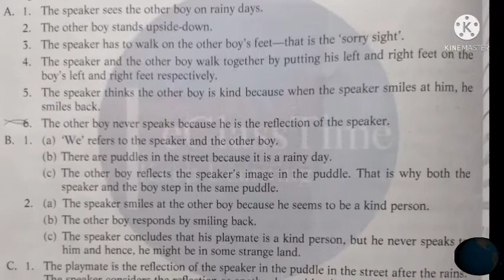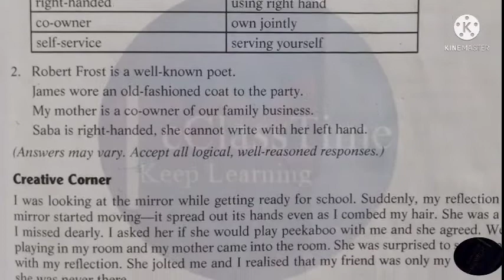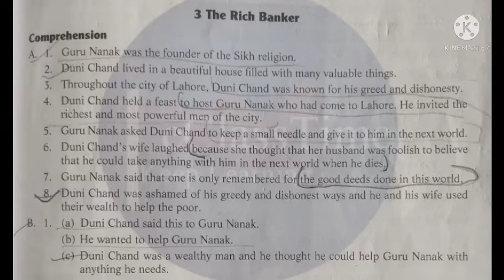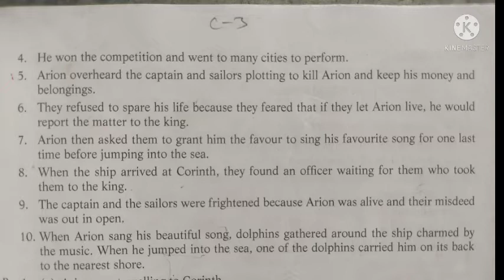Snowflake/Class III/Ch1-5/Questions - Answers